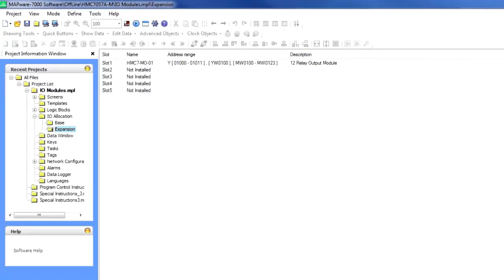I/O Module Introduction for the HMC7000 Series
A brief overview of the HMC7000 Series Expansion Modules.